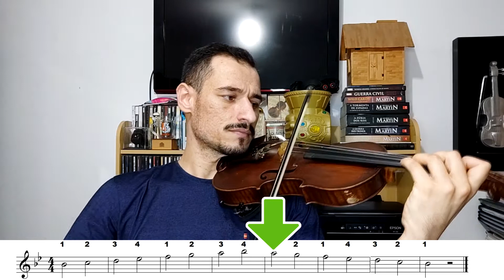Tocando a Escala de Sib Maior - l Violino l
▶ CURSO DESTRAVE O VIOLINO - DO ZERO ATÉ SUAS 10 PRIMEIRAS MÚSICAS
Nesse vídeo toco a escala de Sib Maior com duas velocidades: dois tempos e um tempo. Se você estudar devagar vai afinar os dedos.
Bons  estudos!

► SE VOCÊ É INICIANTE OU QUER APRENDER A TOCAR